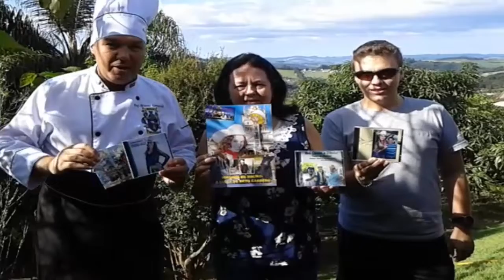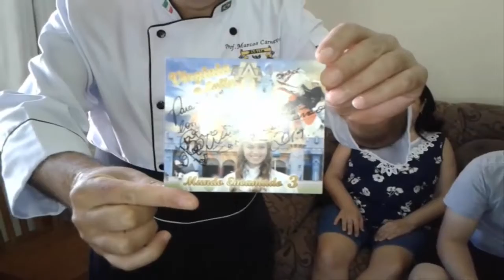Agradecimentos à Virgínia a Lully afilhada do Beto Carrero!!! Obrigado pelos Cds...!!!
A família Carnevali agradece à Lully e a Dona Elza!!! Muito obrigado pelos Cds e pelo carinho!!!